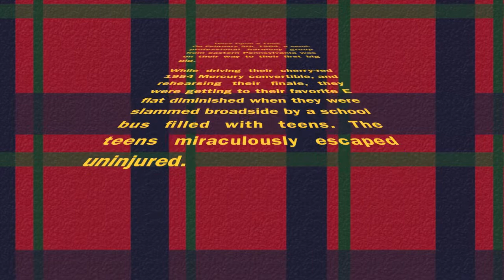THE REP: REVEALED Ep 8 | Behind the Scenes of Forever Plaid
Listen in, as The Plaids prepare to take the stage!